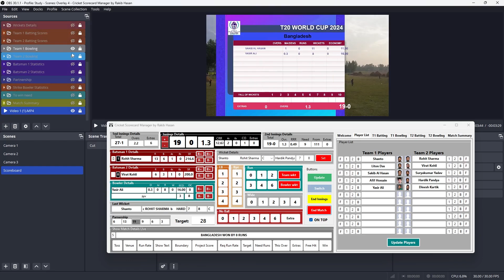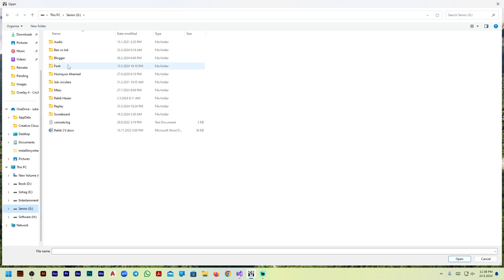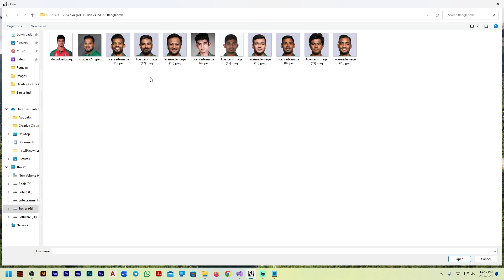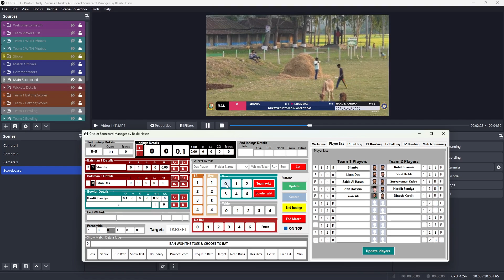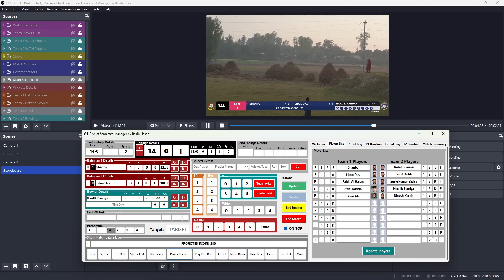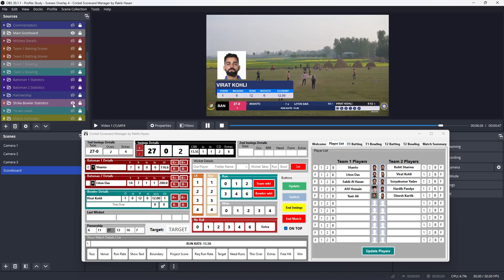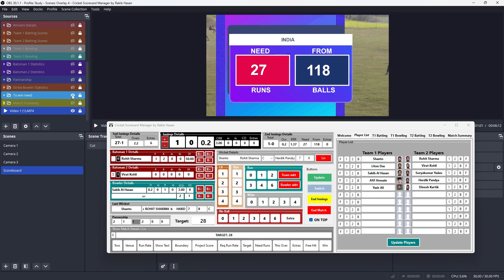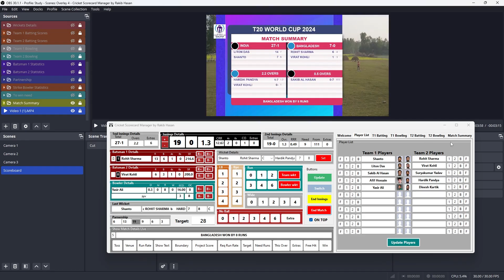Cricket Scoreboard Software Cricket Scorecard Manager For Live Stream on OBS Studio!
CSM - Cricket Scorecard Manager Software is a Cricket Scoreboard Overlay  Manager Software. Which is basically used for showing real-time data to your live stream. For example, this app will show you Cricket live score updates, Batting team, bowling team, bowler statistics, and other necessary data for cricket live streaming.

Buy this software for live streaming your cricket matches with beautiful overlays.

Currently, this software is working on OBS Studio.

Buy this software and live stream your cricket matches with beautiful overlays LIKE TV!

Title: Cricket Scoreboard Software Cricket Scorecard Manager For Live Stream Matches!

EQUIPMENT I USE:
📸 Camera: Sony ZV E10
📱 Mobile: Samsung M31
🖱️Mouse: Razer DeathAdder Essential
🎤 Microphones: Boya By M1, Boya By M1S, Boya By MM1 Plus
🖥️Core i5 9400f, 16GB RAM, ZOTAC GT 1030
🛠 Editing Software: Adobe Premiere Pro, Adobe After Effects ( All 2022 version)

Rakib Hasan